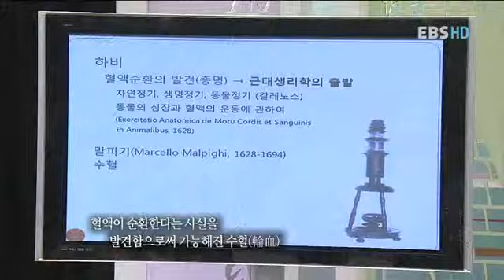역사특강 : History lecture_제32강 과학 혁명과 의학_#004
EBS 역사 특강, History lecture, 20120612, 제32강 과학 혁명과 의학

질병과 인간, 의학과 문명 4강  강사: 황상익 서울대교수